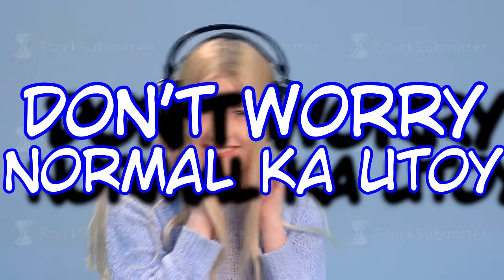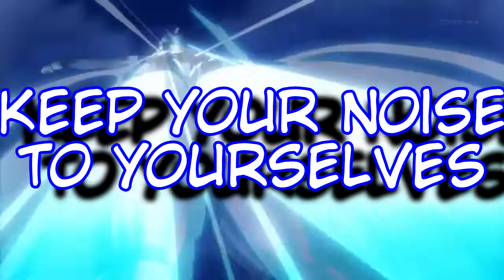HINDI KAWIRDUHAN ANG ANIME SONGS! | ATR Ep 14